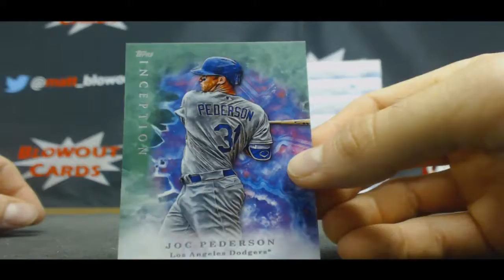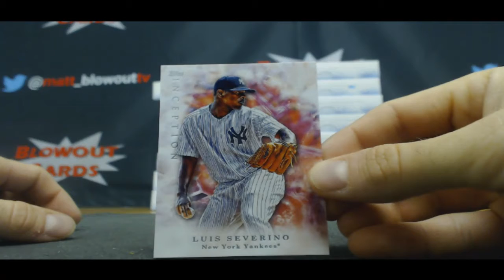Mitch's 2017 Topps Inception Baseball Box Break Kris Bryant!